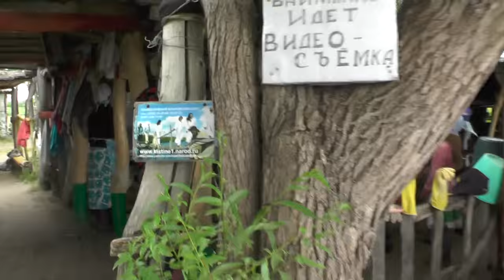Не забывайте вещи нигде